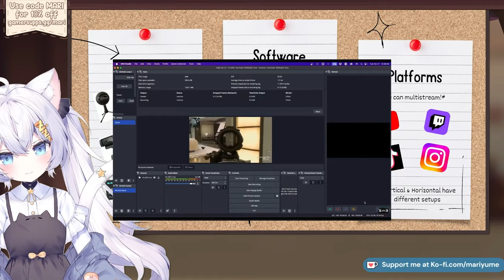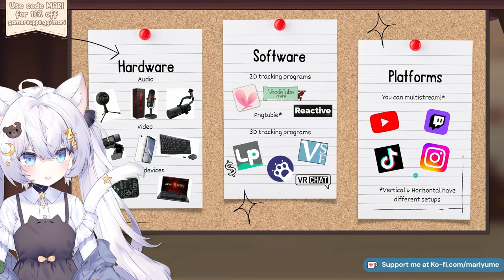VTuber Equipment Basics for Beginners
♡TIMESTAMPS:

♡CREDITS:

All equipment mentioned in stream